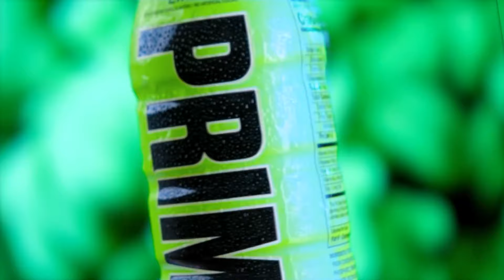BABY Escapes HUGE VOLACNO TSUNAMI!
In today's video, GABI AND POMNI ESCAPE VOLCANO AND VOLCANO TSUNAMI!

Be careful of doing anything you see in these videos in real life, they are dramatized in a video game and are not real. Do not replicate stunts.